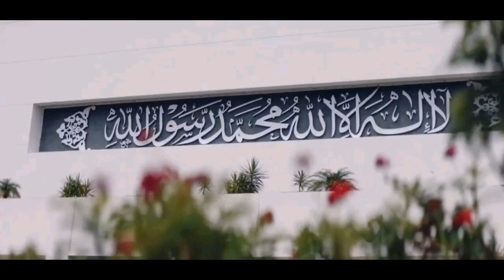BLA attacks on Pakistani Army positions in Sadem and Turbat in Balochistan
Baloch Liberation Army (BLA) terrorists have claimed responsibility for attacks on Pakistani Army positions in Sadem and Turbat areas of Kech District of Balochistan Province, Pakistan.